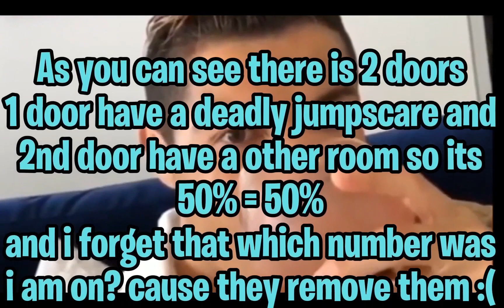ROBLOX IS SO SCARY! | Doors | IceGamingWorld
🔒 Don't miss out on the spine-chilling adventures ahead! 🔑 Join us as we journey through the darkest depths of Roblox,🚪 unlocking the secrets behind every ominous door. 😱 👻